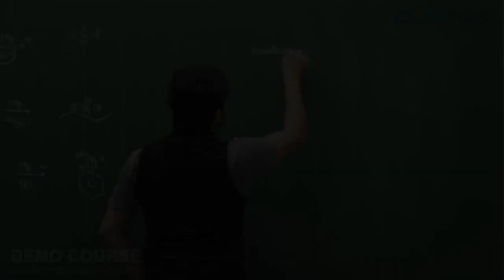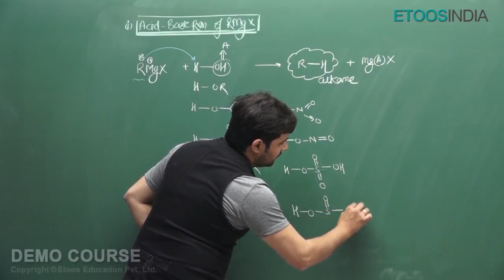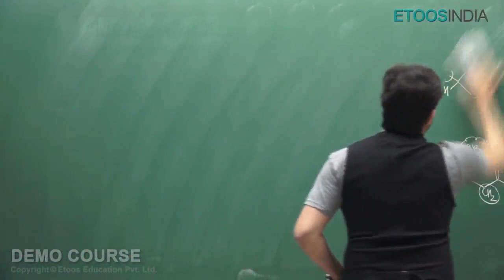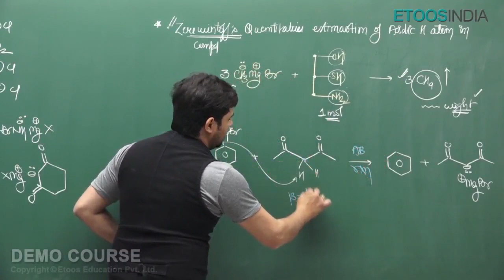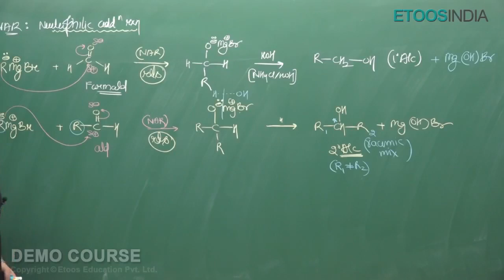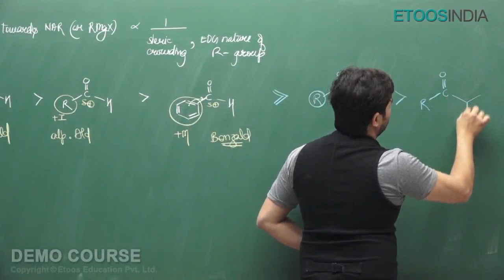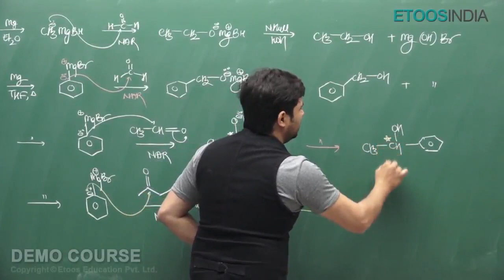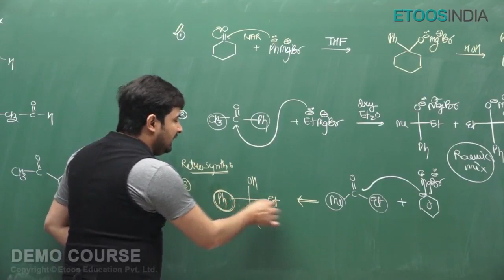Reactivity & Chemical Reaction of Grignard Reagent by DT Sir | JEE Main & Advanced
Grignard Reagent video Lecture of Organic Chemistry for JEE Main & Advanced by DT Sir.